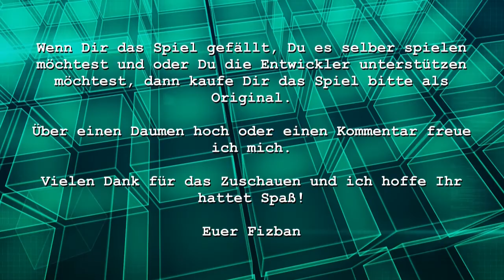Let's Play Breath Of Death VII - #11 Nieder mit dem grünen Drachen [german / deutsch]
Ein weiteres kleines Indie RPG mit (meiner Meinung nach) besonderen Humor. Aus dem Hause Zeboyd Games stammt dieser Titel, wie auch Cthulhu Saves The World. Beide Spiele benutzen die gleiche Engine und sind auch in ihrer Spielweise recht ähnlich, erzählen naturgemäßg jedoch andere Geschichten. Praktisch bei diesem Spiel ist der von Hause aus gute Controllersupport. Aber nun zur Geschichte:

Unser Hauptprotagonist ist DEM ein mutiges Skelett welches keinen Kampf scheut. Nach einem sehr kurzen Tutorial, welches uns jedoch gleich in die Action wirft, treffen wir auch alsbald auf unsere erste Gefährtin Sarah. Sarah ist ein Geist und besitzt die Fähigkeit Gedanken zu lesen. Da DEM als Skelett selbstverständlich keine Sprechorgane hat, übernimmt Sarah die Rolle des Sprachrohrs. Dies sorgt auch für den ein oder anderen Schmunzler, da Sarah wohl anscheinend nur das versteht was sie auch verstehen will. Mehr von der Vorgesichte und der Story an sich verrate ich jetzt nicht. Wer mehr erfahren will sollte hier zuschauen oder selber spielen.

Breath Of Death VII und Cthulhu Saves The World gibt es bei Steam als Bundle für ca. 3,00 $. Für gleich zwei Spiele sicherlich ein guter Preis und insbesondere für Leute die Retro-RPGs mögen.

Wer die Entwickler unterstützen möchte und oder das Spiel selber spielen möchte, kauft es sich im Original.